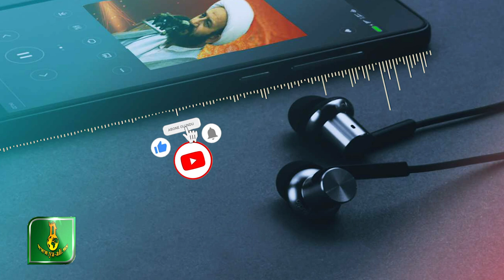Furugi aga | استاد فروغی | Heyatini vesf et Imam Zamana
Tanınmış İslam alimi Ayətullah  Füruqi. Bu videoda biz İmam Zamanənin istəyinə uyğun yaşamaq və Allahla əlaqəmizi dərinləşdirmək yollarını izah edir.